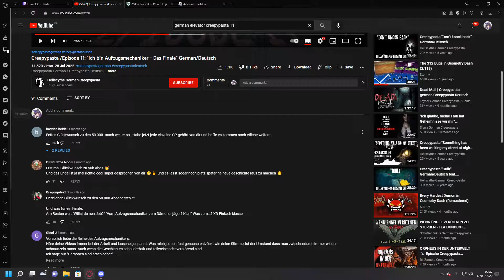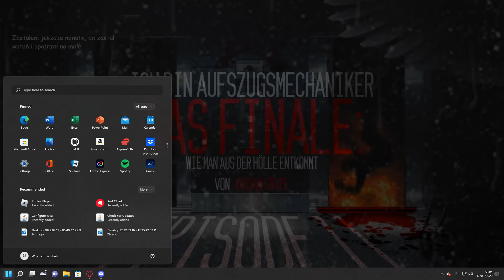Aufzug the movie compilation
Ratunku